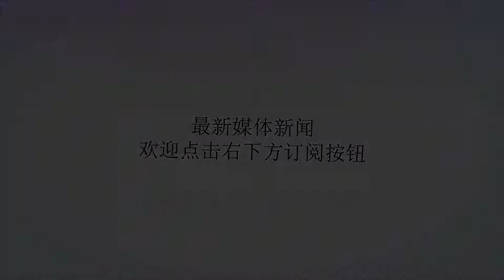十大未满25岁的年轻人第六位：多诺万-米切尔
谢谢！我不能相信他那么晚才被选走。在过去的11个月里，每当有人提及爵士和多诺万-米切尔的选秀顺位时，前面这句话总会被偶尔提及。现在说这话，有些事后诸葛亮。但是，很多人都在谈论当时有多少球队都急切的寻找一个后卫来当球队的领袖。而他们却愚蠢的错过了米切尔，让他落到了第13顺位。不过事情在那个时候还不是那么疯狂。他在路易斯维尔大学时候的数据虽然不是那么抢眼但是也不错。大二是他大学生涯的最后一年，他场均拿下15.6分，他那个时候是个投篮选择问题很大，讨人嫌的后卫，身材不够打真正的2号位，但是有能力去主导比赛的球员。结果是，他惊人的6尺10的臂展和没缺陷的运动能力，让他填补了两方面中间的沟壑，他那让人无法信服的出手更多是因为他周边的环境所造成，而不是比赛的他对于比赛阅读能力不足。如果17年选秀重新再来一次，那么他被选作状元也不是不可能。作为一个尼克斯球迷，有一部分的我很开心，因为米切尔没来纽约。一部分是因为弗朗克-尼利基纳是我最喜欢的法国球员之一，但是最主要的原因是因为，尼克斯内部混乱的会让米切尔的爆发变成昙花一现。但是，很多事情都是冥冥之中自有天意。对于米球来说，他命中要来到爵士，并且很快的成为球队的门面。不论用任何的标准来衡量，他的菜鸟赛季都可以说是非常成功的，米切尔的统治力和技巧很好的体现了出来。让我们在看看进阶数据。这里有个很有趣的事实，你知道吗，米切尔是历史上第三个作为新秀，在自己的前5场季后赛中单场都过20分的球员。而另外两名球员都成了名宿，他们是卡里姆-阿布杜尔-贾巴尔和卢-哈德森。接下来，让我和你念叨点你早就听腻了的事实。他带着这样的一支除了自己以外，没有真正进攻得分点的爵士队，场均拿下20.5分，运动战命中率43.7%。并且场均还能拿下3.7篮板，3.7助攻，1.5抢断，场均还能命中2.4个三分球。在这样一个充满竞争的西部，他的能量推着爵士队得到了西部第五的位置，并且踏过了这样天赋异禀，经验充足的雷霆队，进入了西部半决赛。在整个联盟里都没有很多人能做到这样，更别提25岁以下的球员了。米切尔已经成为了一个明星球员了，并且就像很多人说的，他是真正的最佳新秀。尽管他错失了最佳新秀奖，但是鉴于他的实力，在我们的榜单上他荣获第6的位置。